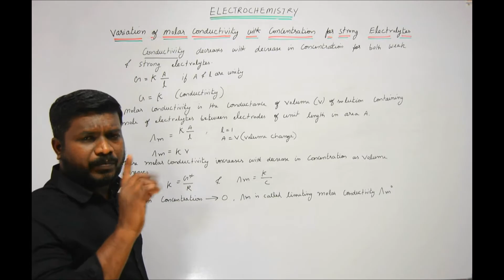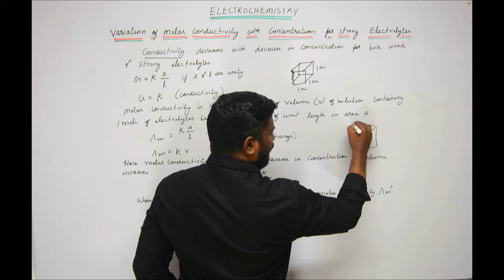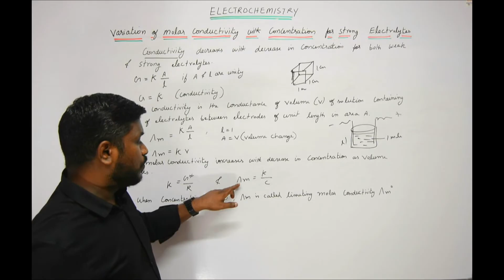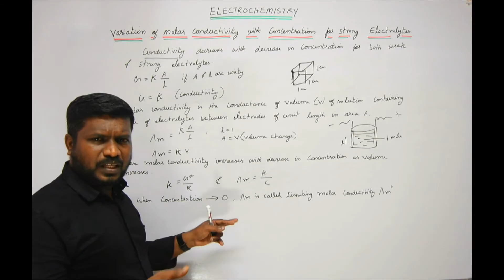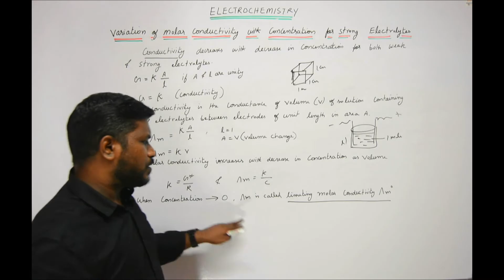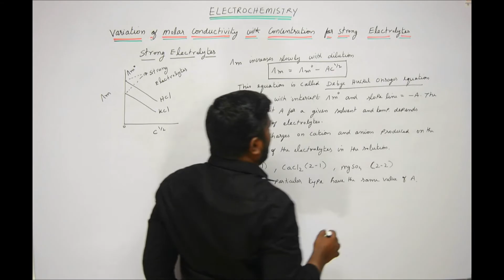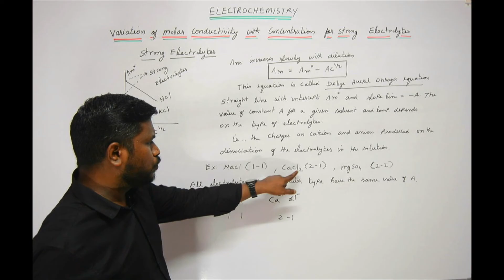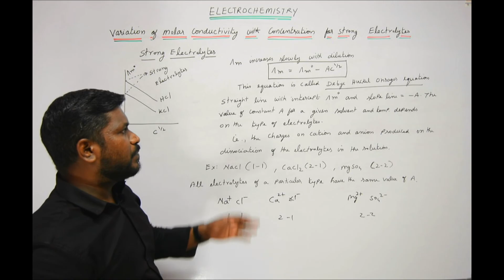13.Variation of Molar Conductivity with Concentration for Strong Electrolytes | Class 12 | in Tamil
Variation of Molar Conductivity with Concentration for Strong Electrolytes | Class 12 | in Tamil @CHEMISTRYTEACHu

CBSE Class 12                             ELECTROCHEMISTRY

list=PLCaU4WJJKPiPZeAs3PCfcZ1rfTFLPqOjR